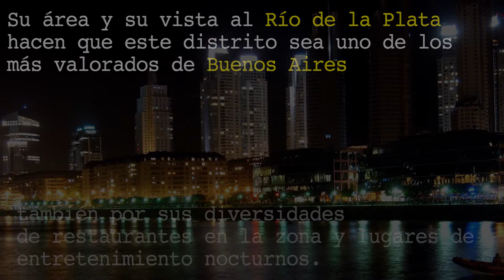Barrios más costosos de América latina